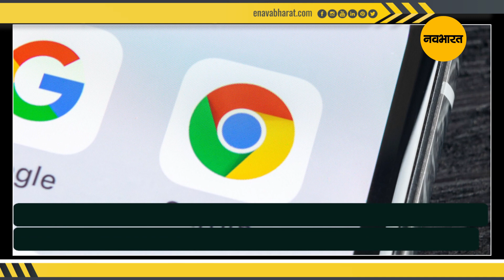Google ने Android के लिए Chrome को किया अपडेट, ऐड हुआ टैब ग्रुपिंग फीचर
एंड्रॉइड यूज़र्स के लिए क्रोम ने एक नए इंटरफ़ेस के साथ टैब स्विचिंग में कुछ अपडेट किया है। यह नया ‘टैब ग्रुपिंग फीचर’ है, जो आपको वेब पेजों को व्यवस्थित करने में मदद करेगा। द वर्ज के अनुसार, पिछले महीने क्रोम के वर्जन 88 की रिलीज़ के बाद कुछ यूज़र्स को नया इंटरफ़ेस और कार्यक्षमता कथित तौर पर दिखाई दे रहा है, लेकिन अभी तक सभी के लिए इसे लाइव नहीं किया गया है। वहीं ग्रिड लेआउट ने पिछले इंटरफ़ेस के वर्टीकल टैब को रिप्लेस किया है, जो अब क्रोम के मौजूदा iOS टैब इंटरफ़ेस के समान है।